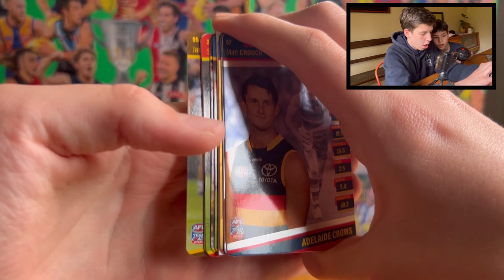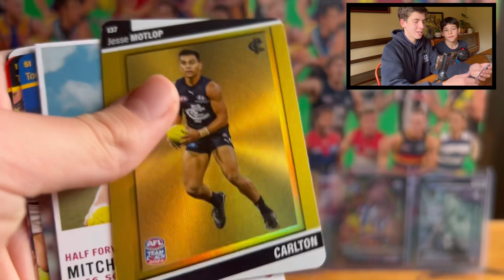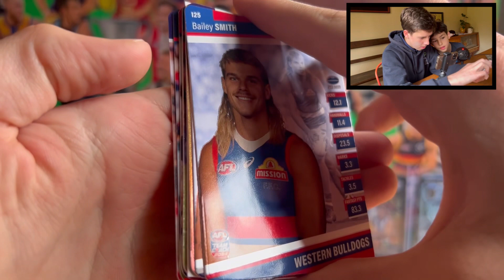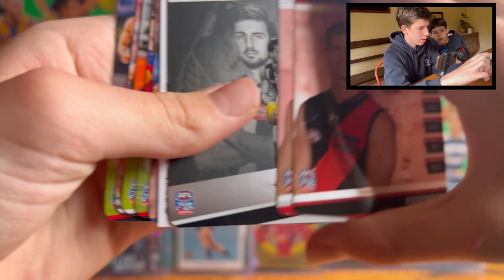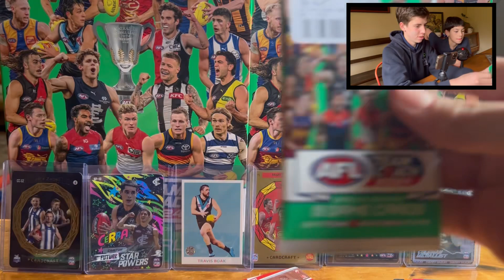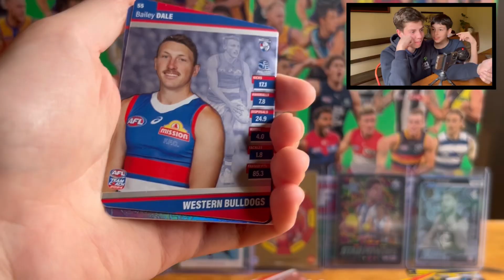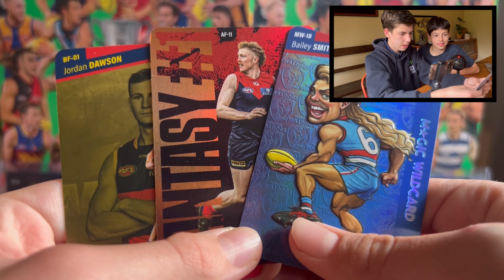3 BOX HITS IN 10 PACKS! AFL Teamcoach 2024 Pack Opening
Members:
• Jay
• Reid
• Ward

No copyright is ever intended!